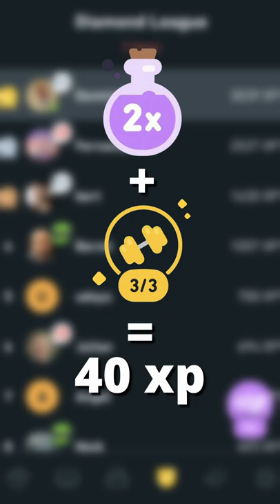I WON the Duolingo Diamond league with EASE!...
Winning really does feel good :D

Special thanks to fermangurleroglu for daring me to do this. I can´t quite write some symbols in your name, sorry about that buddy :D